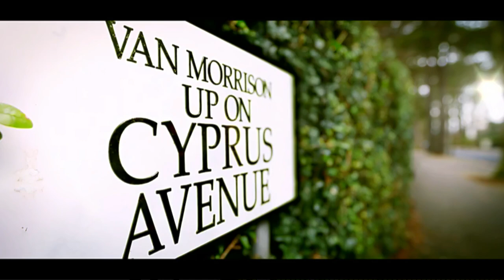Van Morrison & P J Proby Whatever Happened to P J Proby (Live at Van's 70th birthday)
On Monday 31 August 2015, Van Morrison marked his 70th birthday with two concerts, and returns after almost 50 years to Cyprus Avenue in east Belfast. Fans from across the world travelled to attend those two concerts, Around 3,000 people attended the shows on the street that the singer immortalised in song.

Van Morrison, OBE (born George Ivan Morrison; 31 August 1945) is a Northern Irish singer-songwriter and musician. His live performances at their best are regarded as transcendental and inspired; while some of his recordings, such as the studio albums Astral Weeks and Moondance, and the live album It's Too Late to Stop Now, are widely viewed as among the greatest ever made.